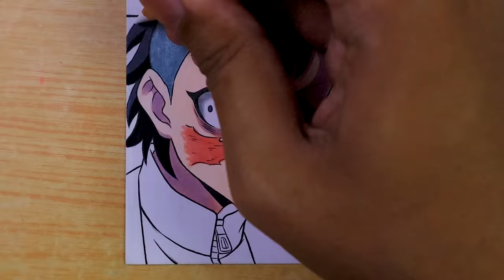Drawing GENYA SHINAZUGAWA in different anime styles || Demon Slayer / Kimetsu no Yaiba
🎨 Materials :

- faber castell clasic colour 48
- white gell pen
- paper stump
- strathmore bristol A4 vellum surface
- copic marker 72
- fine colour marker

🔊 Music